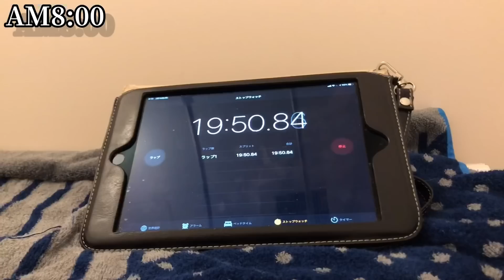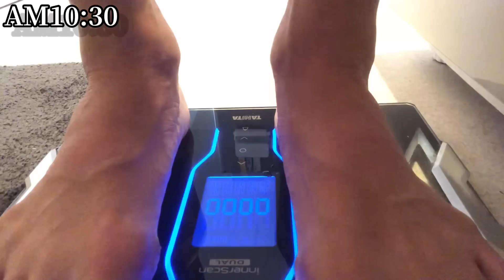【水抜き】キックボクサーの計量当日【保存版】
水抜き当日の状況の記録

【計量当日】の朝(4時)
体重が2.8kgオーバー。
そこから、
・バターコーヒー400ml☕️
・水分を1000mlを摂取💧
　　　⬆️理由⬆️
・大腸に水分を送る事によって💩を出す
・MCTオイルのペクチンによって💩を出す
・水分を飲む事によって体内の塩分濃度を下げて水を抜けやすくする

🛀今回はお風呂だけで水抜き🛀
計量が13時に新宿なので移動時間を2時間見ておく。
11時に出るので7時から水抜き開始
(水抜き時間は4時間取ってみる)

・走る前💨
61.0kg(残り3kg)
・走った後🏃‍♂️
60.3kg(-700g)
・1回目🛀(44℃で20分)
59.4kg(-900g)
・2回目🛀(44℃で20分)
58.7kg(-700g)
・3回目🛀(44℃で15分)
58.1kg(-600g)

(筋肉量や経験値などは人によって違うので気を付けて下さい)

新しいブログ、オリジナルグッズ、SNSのまとめ情報など自分の公式サイトでしか発信しない内容などを更新していきますのでよろしくお願いします😊

【オリジナルTシャツの販売を始めました👕】

⬇️こちらのBASEというアプリからも買えます⬇️(送料込みで3500円)
駿太 MuaythaiStyle Tシャツ 【ブラック】 | RE-WILDING（リワイルディング） @BASEec
駿太 MuaythaiStyle Tシャツ 【ホワイト】 | RE-WILDING（リワイルディング） @BASEec

🥊スポンサー募集もしてます🥊
興味のある方は連絡頂けたらと思います📩￼￼

自分にへの連絡方法
などのSNSのダイレクトメッセージからお願い致します🙇‍♂️

毎日使っているBOBIQ(ボニーク)はこちらです⬇︎

自分が普段から飲んでいる炭酸水⬇︎
サンペグリノ

自分の生い立ち記事⬇︎
【前編】少年院の中で立てた目標…

最近毎日飲む様になったマナ酵素はこちら💁‍♂️
・ファスティング効果を落とさない様にする為の【発酵】と【マグネシウム】がポイント🍾